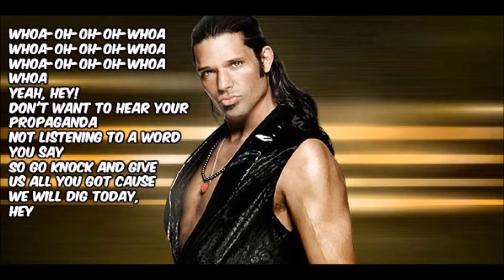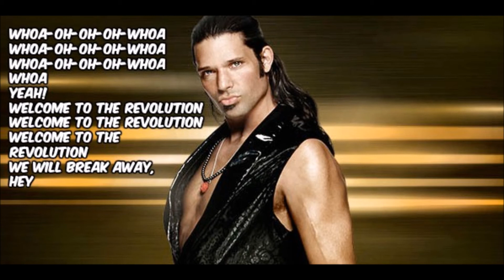WWE: Adam Rose - Break Away (Lyric Video)